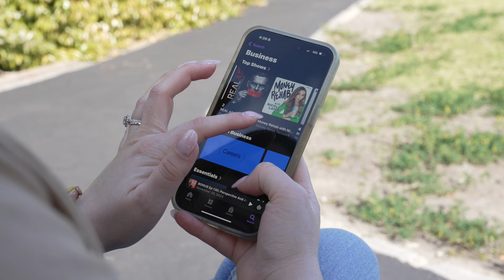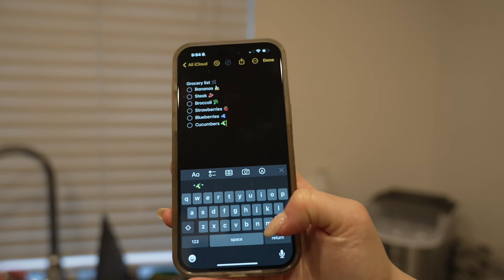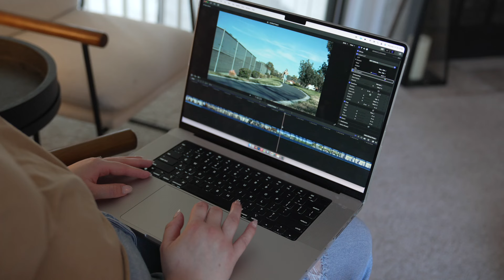MICRO HABITS That Will CHANGE YOUR LIFE in 2024!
Hi! In todays video I share 8 easy micro habits you can do to in your daily routine that will actually change your life and overall make you more productive in this year of 2024!

0:00 intro
0:39 habit 1
1:24 habit 2
2:19 habit 3
3:20 habit 4
4:59 habit 5
5:33 habit 6
6:31 habit 7
7:42 habit 8
9:14 outro